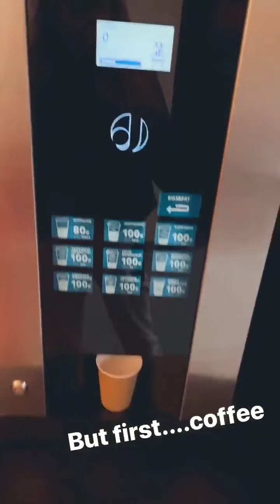Марина Страхова в сторис 05.06.2020.